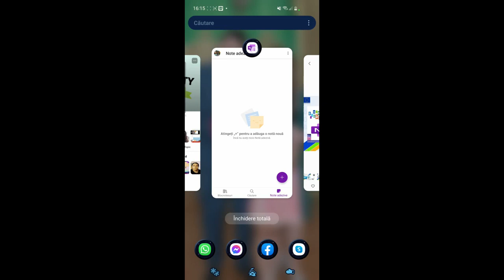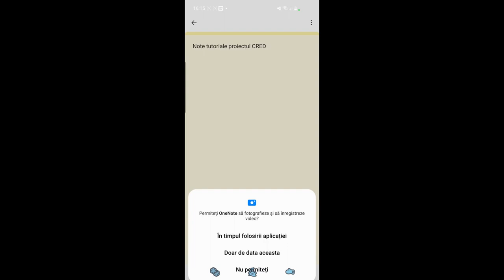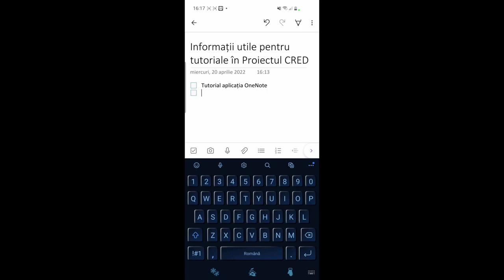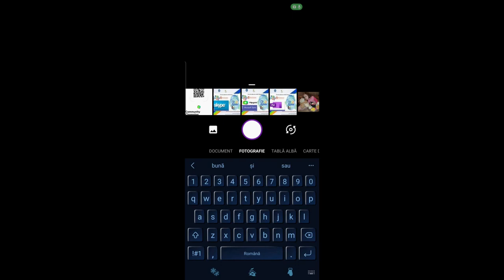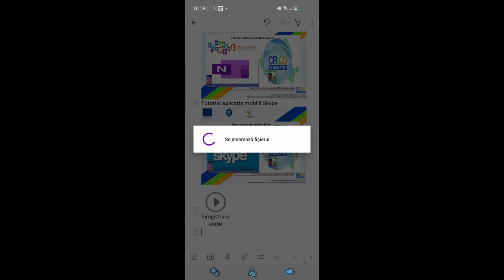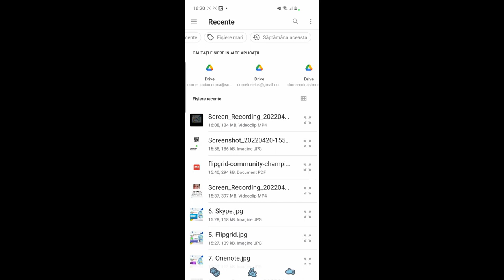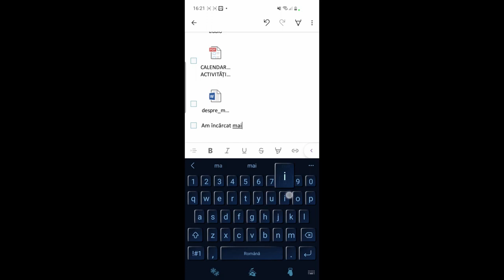Aplicația mobilă OneNote